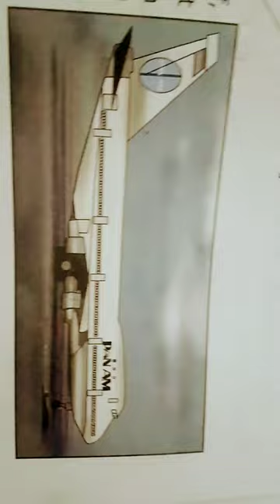world biggest Pan Am flight 73 drawing